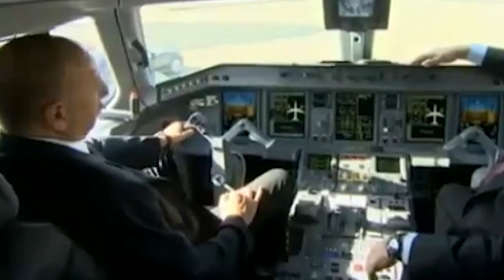ШОКИРУЮЩЕЕ ВИДЕО ПРО АЗЕРБАЙДЖАН